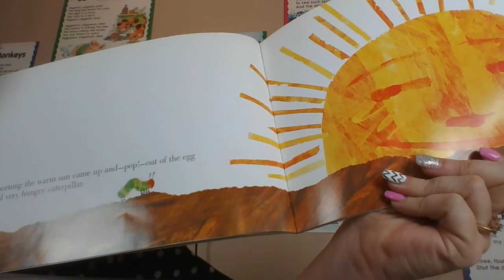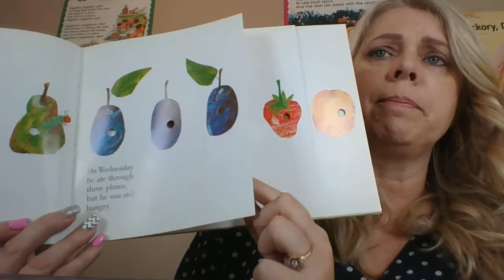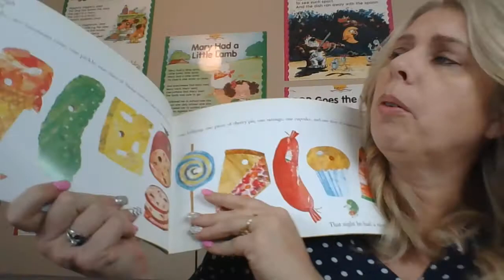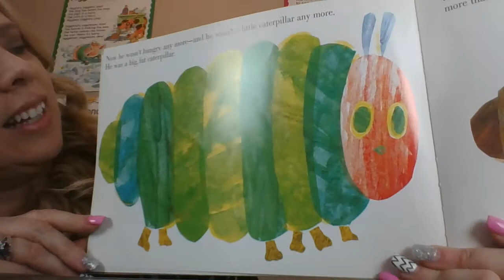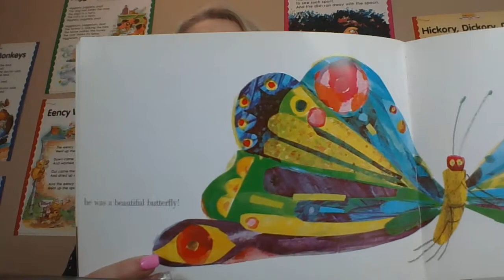The hungry Caterpillar by Eric Carle, Preschool story time, bed time stories. Cycle of a butterfly